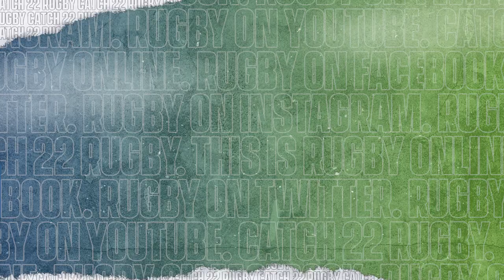RUGBY PLAYS OF THE WEEK | 1st March 2021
Catch 22 Rugby is back!

And to kick things off, we've collated the best plays from the past week in rugby.

Jona Nareki, Mike Haley, AJ Macginty, Jeff Toomaga-Allen, Ardie Savea and Ollie Sleightholme all feature in plays from the week starting 1st March 2021